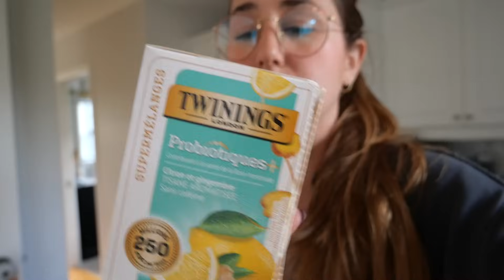je suis de retour, raison de mon absence et update...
Salut tout le monde! Dans cette vidéo, je vous explique les raisons de mon absence et vous donne des nouvelles sur ce qui se passe dans ma vie dernièrement. J'ai hâte d'échanger de nouveau avec vous et de vous parler de nos projets à venir!

Le lien de ma tisane:

Ma page Amazon avec mes must:

Mes codes promos:
Lambert: CHARLOTTE15
Le Petit Cocon: ADALINE10
Tipou Bébé: CHARLOTTE10
La Dame des Gribouillis: CHARLOTTE10
Novembre boutique: CHARLOTTELD10
OMY:  CHARLOTTELD
Womance: CHARLOTTE10
Club piscine: CHARLOTTE10